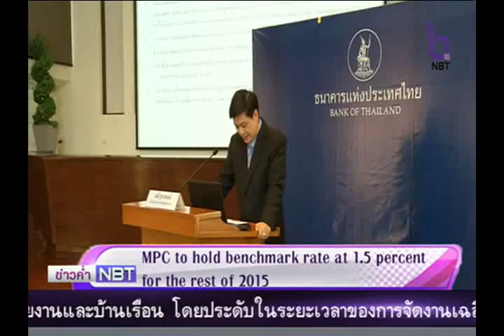กนง.มีมติเอกฉันท์คงอัตราดอกเบี้ยนโยบายไว้ที่ร้อยละ 1.5 ต่อปี